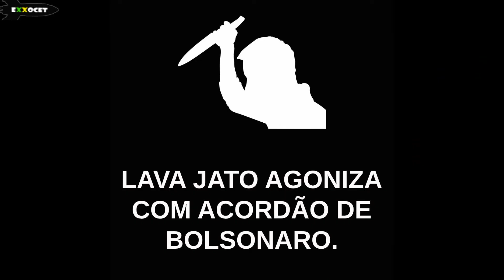MEME POLÍTICO (Fim da Lava Jato: Bolsonaro virou humorista?) - Exxocet 1221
Contexto: Lava jato agoniza com acordão de Bolsonaro.
Período: 06/10/2020
Local: Brasília / DF